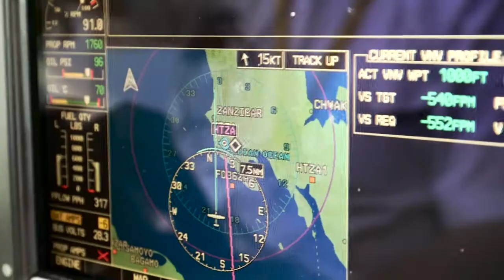DubRaJah - Mji Mkongwe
Composition by "DubRaJah" project from the "Nilotic" album ("Dubophonic", 2018).

"Mji Mkongwe" means "the old city" in Swahili, this is the name of the so-called "Stone Town", the oldest part of the Zanzibar city on the Unguja island (Tanzania).

In this video you can see Mji Mkongwe ("Stone Town"), Ras Kigomasha (the northwestern tip of the Pemba island) with the Kigomasha lighthouse and Ngalawa (traditional sail double-outrigger canoe) racing near Paje (East coast of Unguja).